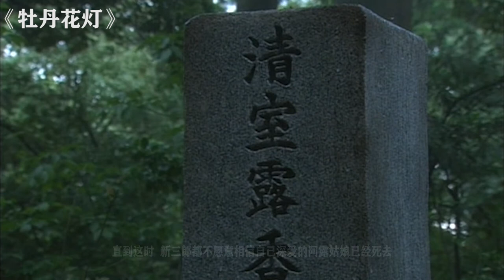改编自日本传统鬼故事，一场纠缠三生的爱恋，这样的爱情我酸了